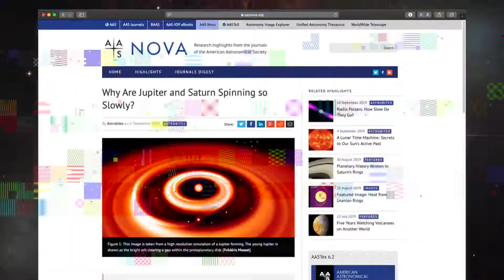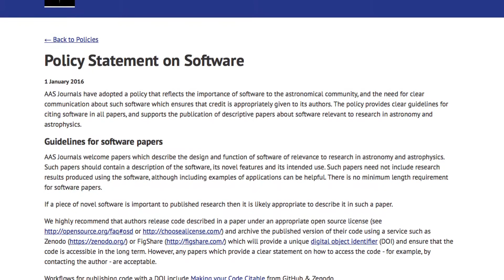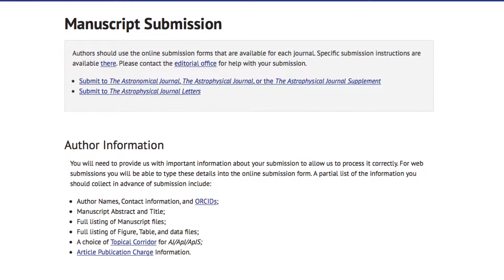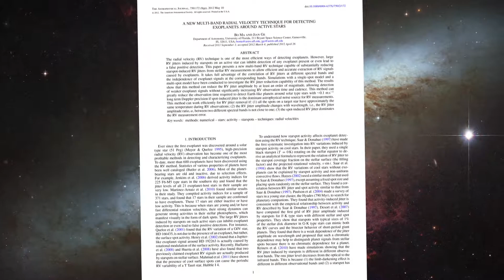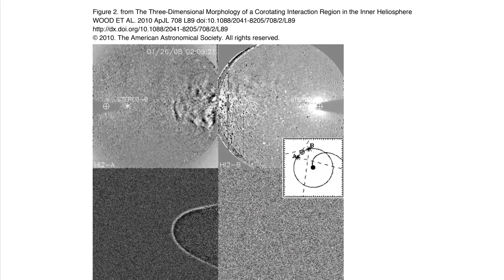AAS Publishing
The AAS currently publishes a portfolio of the most-read and most-cited research journals in the field, including The Astronomical Journal; The Astrophysical Journal; The Astrophysical Journal Letters; and The Astrophysical Journal Supplements. A new avenue for brief reports, comments, and null results, Research Notes of the AAS, was added in 2017. The Bulletin of the AAS resumed publication in 2019 in an online-only format primarily as a home for important white papers in the field including those of the Astro2020 Decadal Survey.